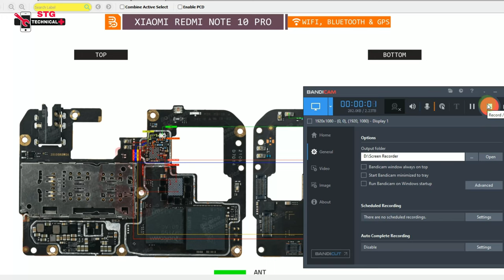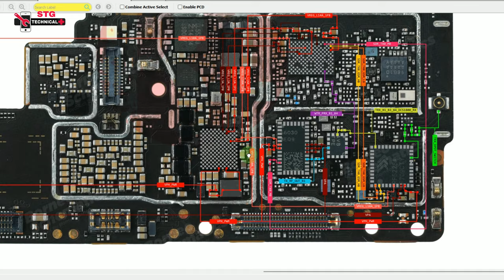Redmi Note 10 Pro Wi-Fi not work Bluetooth not work network solutions